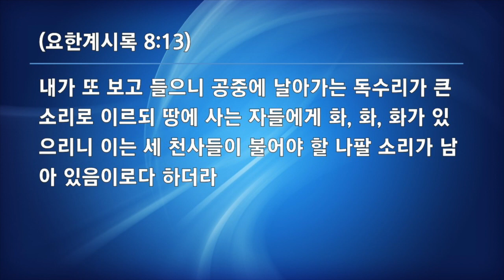성경통독 마라톤 67일차 | 10.27(화) | 요한계시록 3장~8장